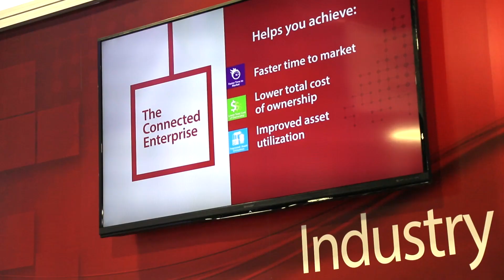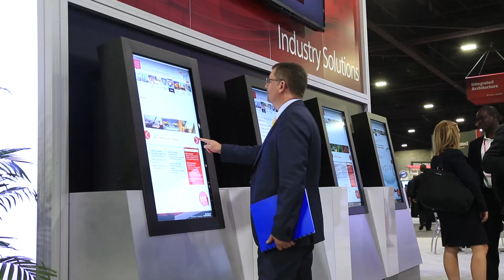Leaders Learn About Accelerating Global Industrial Productivity with The Connected Enterprise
More than 10,000 industrial professionals are in attendance at the 25th annual Automation Fair event in Atlanta to discover how a more connected industrial business can improve its ability to compete globally. Hosted by Rockwell Automation and its PartnerNetwork members, the Automation Fair event is the largest educational forum and trade show dedicated to industrial automation and information.